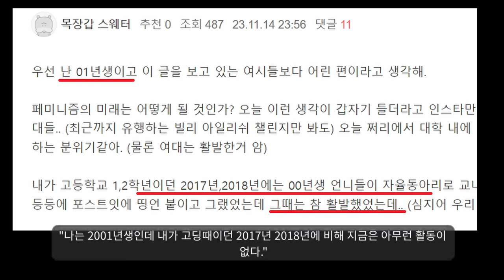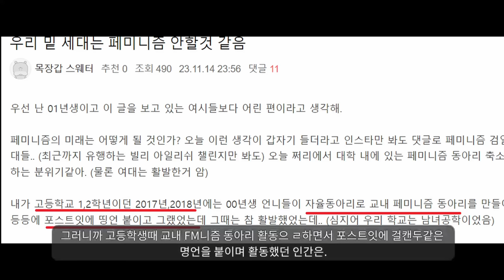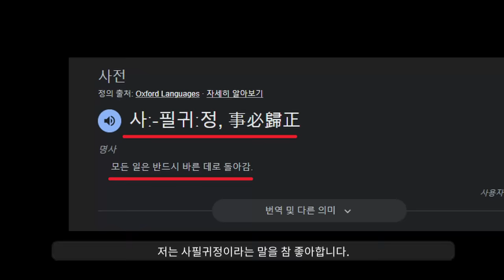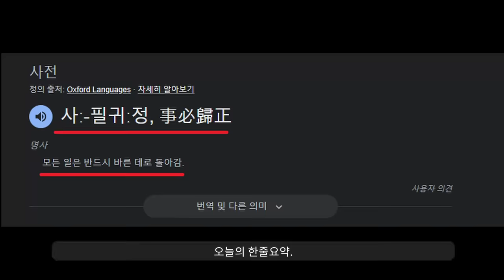점점 사라지고 있다ㅋ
페미 동아리가 사라지는 이유